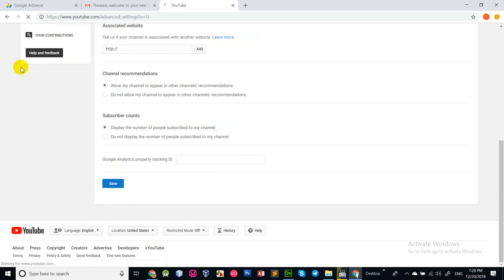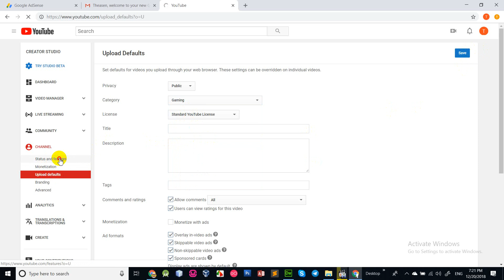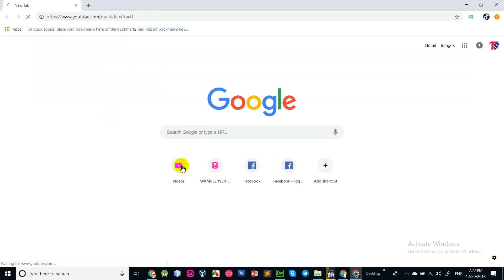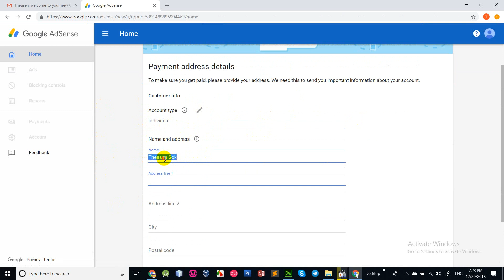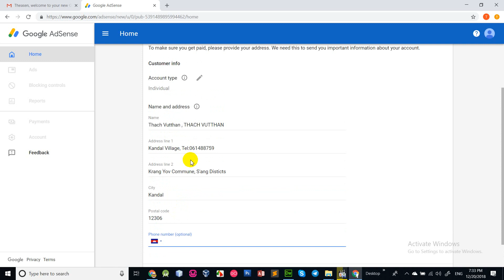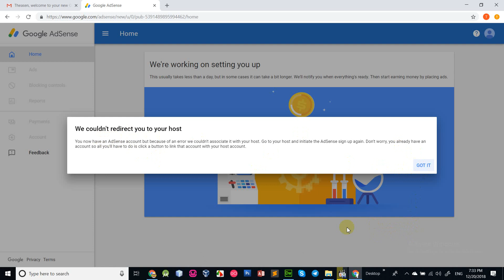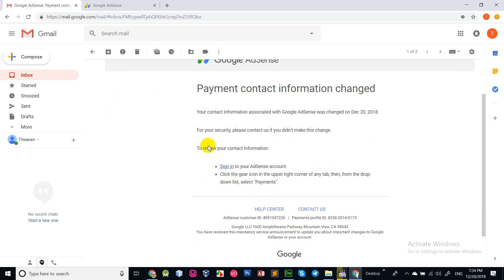How to request adsense approved company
សូមស្វាគមន៍ក្នុងការចូលមកកាន់ឆានែលរបស់ខ្ញុំ ដែលមានឈ្មោះថា TV Media Recorder ដែលផុត Videos ជារៀងរាល់ថ្ងៃទាក់ទងនឹងចំណេះដឹងផ្សេថៗ ដូចជាVideos និយាយអំពីIT , Videos និយាយអំពី Game , Videos និយាយអំពីទូរស័ព្ទ និងកុំព្យូទ័រ, ព្រមទាំងចំណេះដឹងជាច្រើនទៀតផងដែរ។